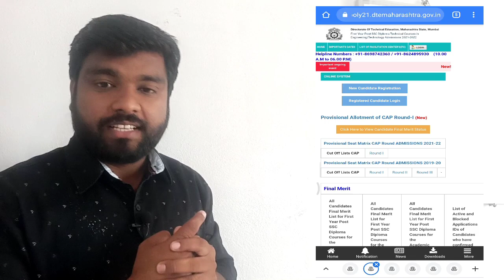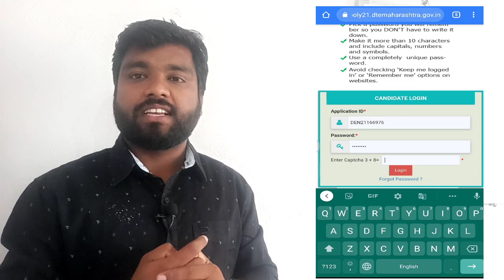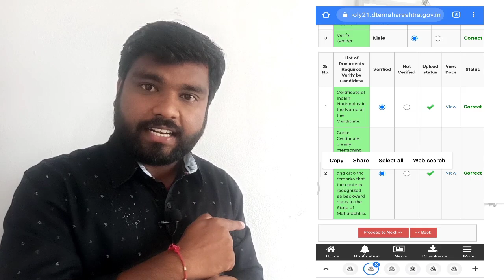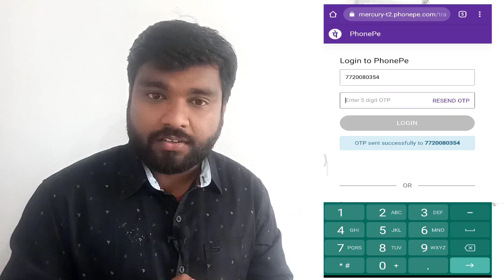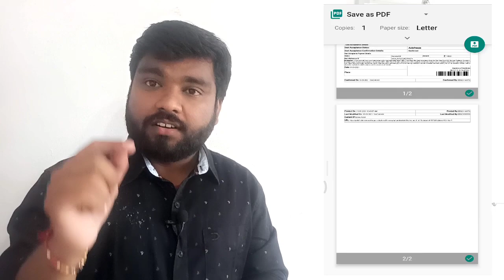diploma seat acceptance process step by step! Freeze or not freeze कसे करायचे? 1000 कसे pay करायचे!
Seat acceptance process step by step! Freeze or not freeze कसे करायचे? 1000 rs कसे pay करायचे!

Prof. P. B. Bhise